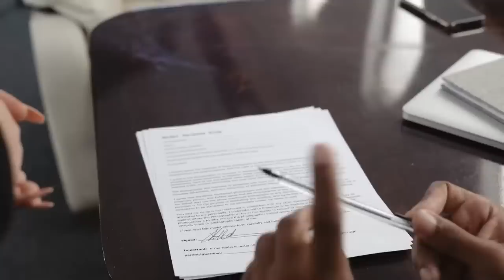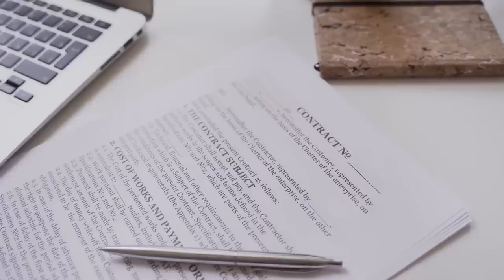10 Footballers Who Got A Chance To Play At Their Childhood Dream Clubs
10 Footballers Who Got A Chance To Play At Their Childhood Dream Clubs

Everybody has dreams of their own. We have dreams, you have dreams. And guess what? Even footballers have dreams. And for many of them, those dreams are in the form of wanting to play for certain clubs. However, most of these footballers don't get their wish, and only a few of them end up playing for the clubs they want. But then there's the small fraction of players who get to play for the clubs they dreamt of representing.

In this video, we'll be talking about some of these players. So here are 10 footballers who got a chance to play at their childhood dream clubs.